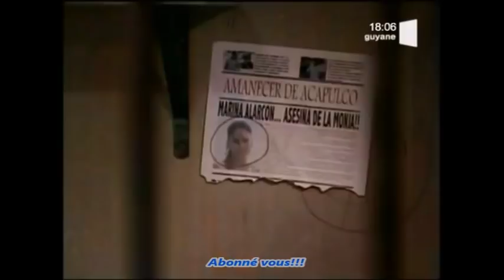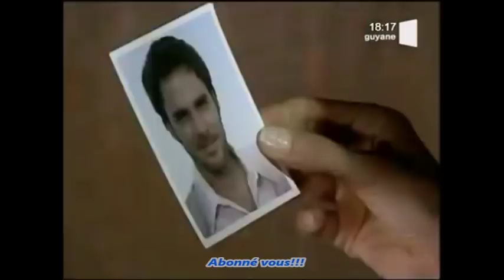marina episode 110 vf